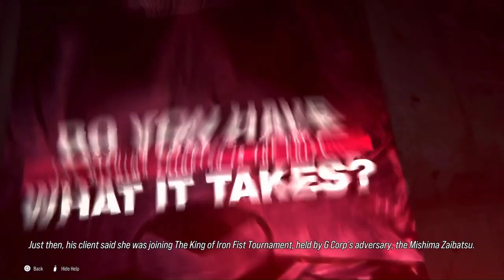Tekken 8 - All Shaheen Cinematic Intro & Ending - CUTSCENES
Witness the cinematic brilliance of Shaheen in Tekken 8! Dive into the captivating storyline with Shaheen's immersive intros and gripping endings. Explore his journey, unravel his motives, and experience the adrenaline-pumping action in this compilation of all Shaheen's cinematic cutscenes. Whether you're a fan of the character or simply intrigued by the narrative, this video promises an epic adventure through the world of Tekken 8. Don't miss out on the excitement – watch now!